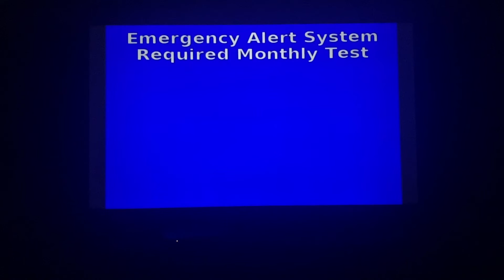Emergency alert system required Monthly test August 16th 2022